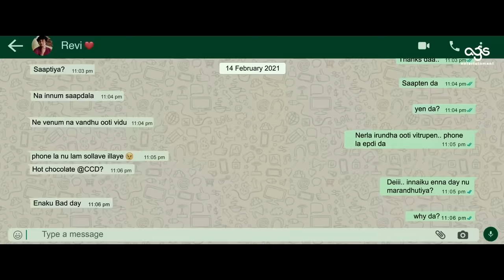Love Today Movie Scene - Nikitha and Revi's Whatsapp chat | Pradeep Ranganathan | AGS Entertainment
Two young lovers, who are made to exchange their phones for a day and what happens due to that.

Produced by :
Kalpathi S.Aghoram
Kalpathi S.Ganesh
Kalpathi S.Suresh

CAST : Pradeep Ranganathan, Sathyaraj, Yogi Babu, Ivana, Radhika Sarathkumar, Raveena,Finally Bharath,Adithya Kathir,Aajeedh Khalique, Vijay Varadaraj, Akshaya Udayakumar.

CREW :
Written, Lyrics & Directed by : Pradeep Ranganathan
Creative Producer : Archana Kalpathi
Executive Producer : S.M.Venkat Manickam
Associate Creative Producer : Aishwarya Kalpathi
Dop : Dinesh Purushothaman
Editor : Pradeep E Ragav
Art director : MKT
Music Director : Yuvan Shankar Raja
Choreographer : Sandy, Pravin G
Costume designer : Pallavi Singh, Sher Ali
Action Director : Miracle Michael
Sound design : Sync Cinema
Sound Mixing : Tapas Nayak
Production Executive : M.Senthilkumar
Publicity Designer : Venky
PRO : Nikil Murukan
Stills : S. Murugadoss
Costumer : Prasad
Makeup : Kuppusamy
DI : Prasath Somasekar
Vfx : Knack Studio
Assistant Directors : U.Bhaskar, Ramesh Narayanan, Deepan Raj, Deselva, Vijay Prakash, Maria Elanchezhian, Subash Raj.K, Ajay Gurunathan, Manikandan. C